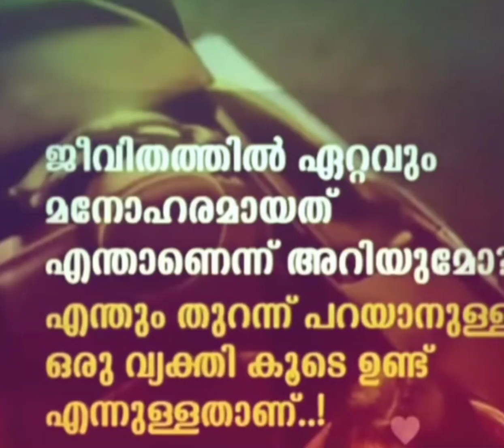8 September 2024